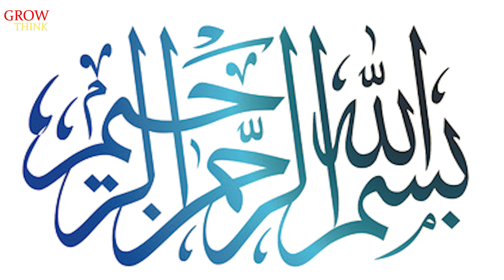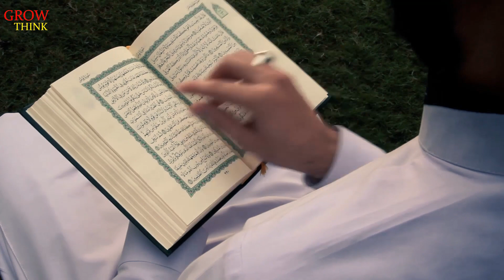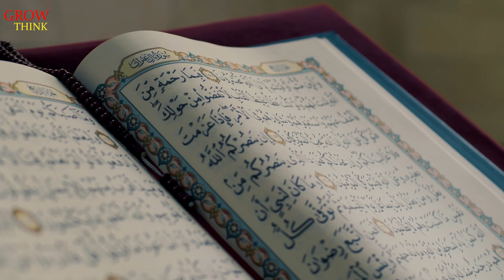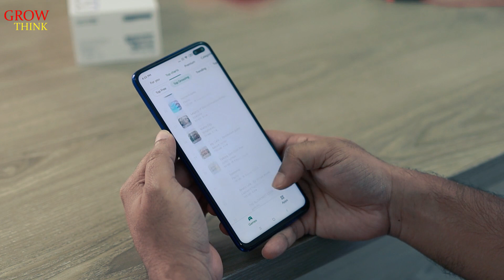Hazrat Jibraeel AS Ki Umer Kitni Ha | Hazoor Pak SAWW Ka Irshaad |Grow Think.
Assalam-o-Alaikum, Dosto Aj ki Is Video Ma Ham Bat Kray Gay Hazrat Jebraeel AS Ki Unki Umer Kitni Ha Kia Unko b Mout Aiay Gi ?
video Ko Last TaK Zror Dakhiay Ga.